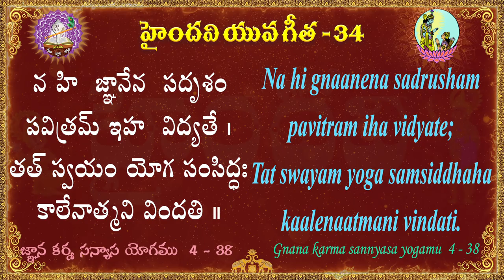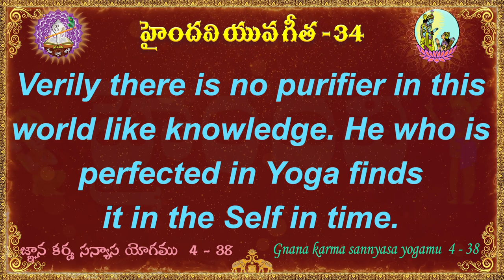యువ గీత 34 || 100 భగవద్గీత శ్లోకాలు || Yuva Gita || Bhagavad Gita || Haindavi